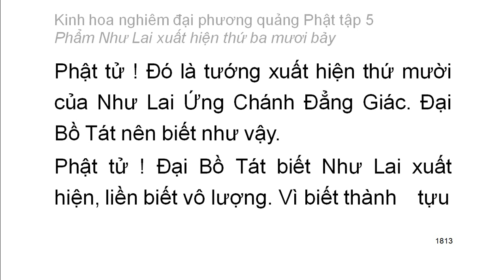Tập 5: Kinh hoa nghiêm: Phẩm Như Lai xuất hiện thứ 37 - chữ to dễ xem rất hay (120)